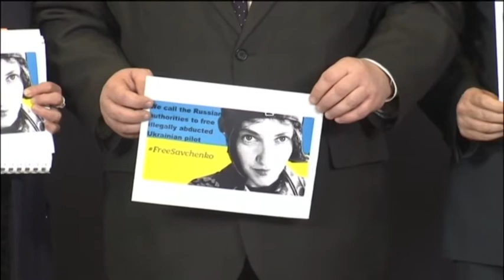Savchenko Innocence Evidence: Pilot was already abducted at time of Russian journalist deaths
The lawyer defending imprisoned Ukrainian pilot Nadiya Savchenko says there is video evidence that she is innocent of the charges she faces in Russia. Attorney Mark Feygin told Ukrainian Channel 24 that Savchenko had been abducted before the deaths of two Russian journalists whom Russian authorities accuse her of helping kill.

According to Feygin, the video shows the militants blindfolding Savchenko and interrogating her.

Russian prosecutors claim Savchenko directed the shelling in which the Russian journalists were killed.